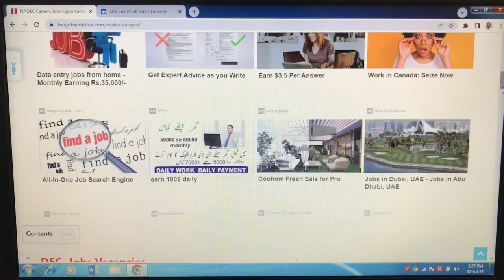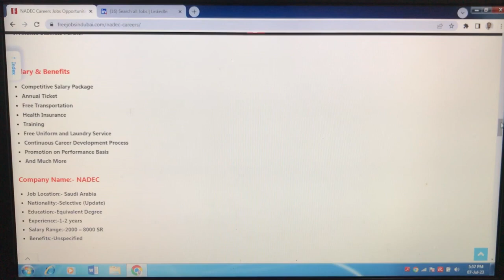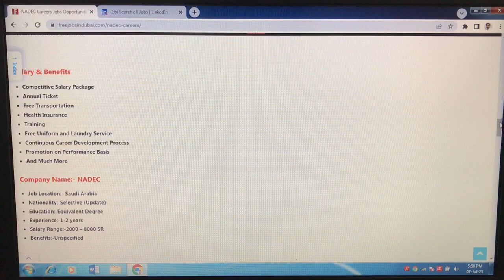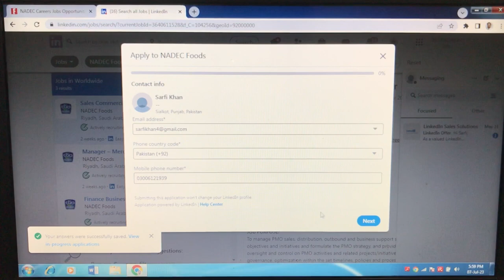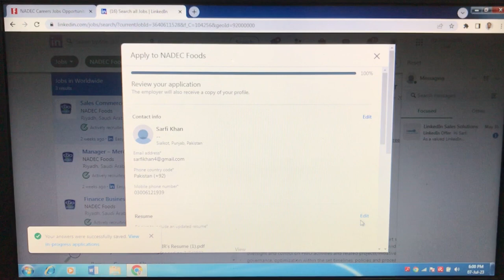SAUDI ARAB JOB NADEC GROUP HIRING STAFF || HOW TO APPLY ONLINE WORK PERMIT FOR UAE FROM PAKISTAN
In this Video we updated you about the latest jobs that better suits your CV. If you need further information HOW TO APPLY ONLINE WORK PERMIT FOR UAE FROM PAKISTAN 2023  about any job or you want to apply for a new job

and fill the form you need job for any country
submit this form and Bin Akbar will contact you back.
You can visit our offices in
Dubai

for any complaints or suggestions